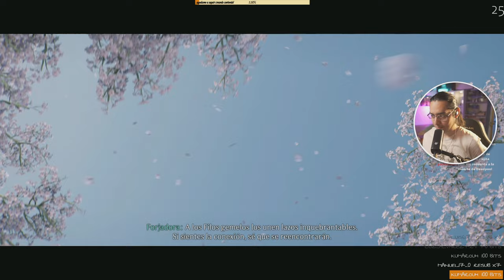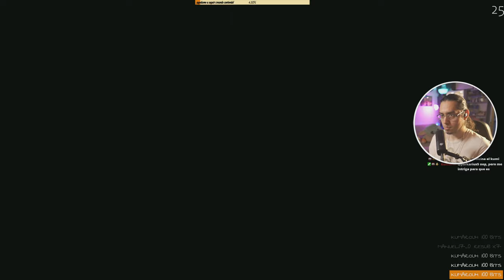HERMANO PERDIDO RISE OF THE RONIN #02 | EpsilonGamex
Continuamos con Rise of the Ronin en la PS5; ¡esta aventura se está poniendo cada vez mejor!